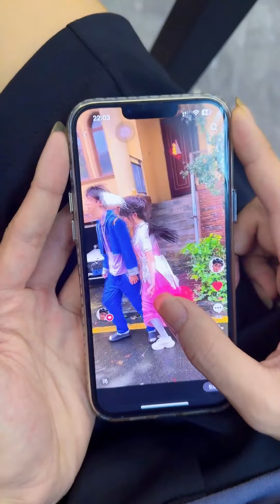唐老六为了节约用水！竟然把洗脚水又热了给家人喝！？小舞他们全吐了！【唐舞桐与唐老六】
大家好！这里是【唐舞桐与唐老六】
斗罗粉丝千千万，舞桐家的占一半
扮演斗罗动漫角色，演绎婚后爆笑生活
希望可以给大家带来快乐